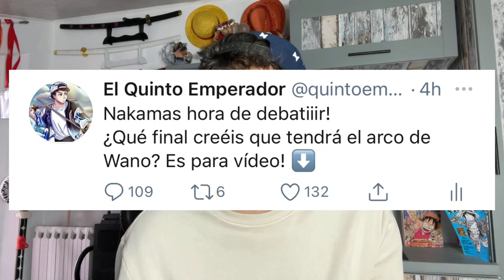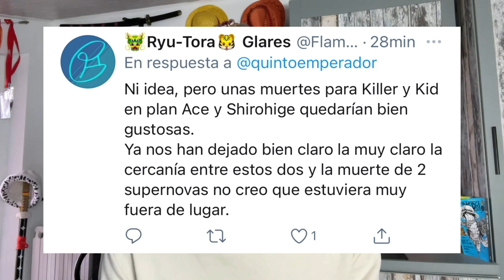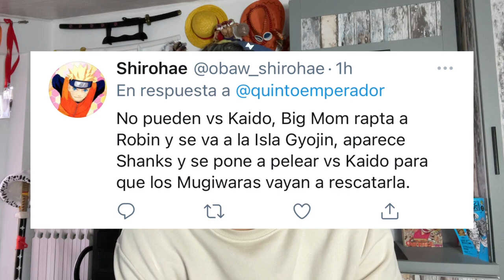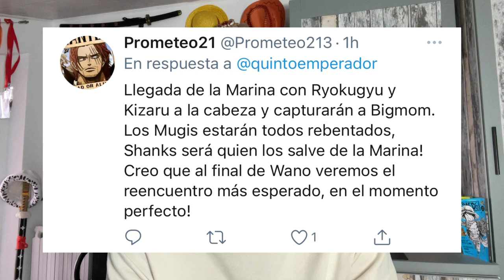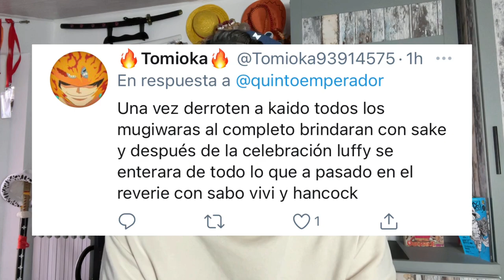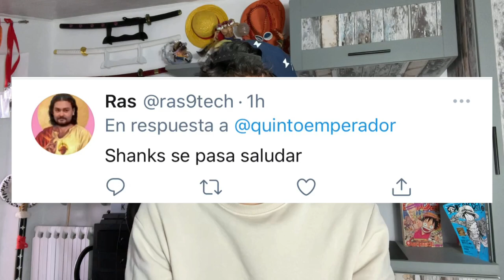EL FINAL DE WANO: ¿KAIDO MUERTO?¿NICO ROBIN SECUESTRADA? - One Piece Debate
Hola nakamas! Hoy os traigo un nuevo debate! Espero que os guste! Like y sub ;)